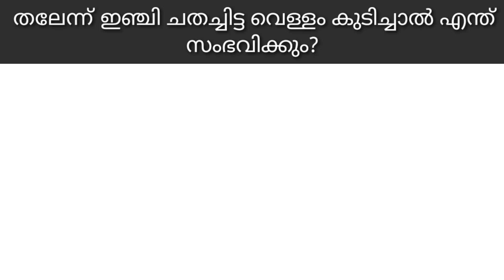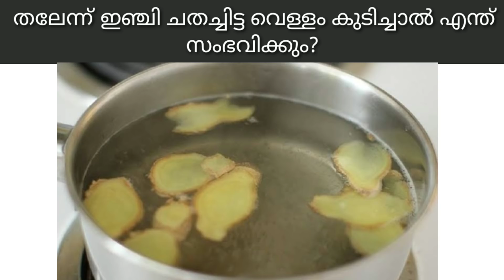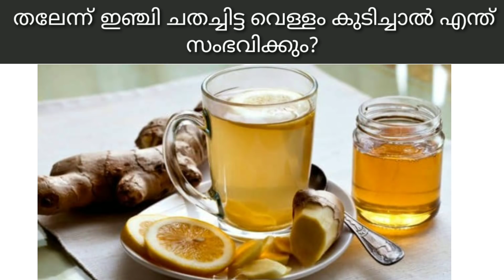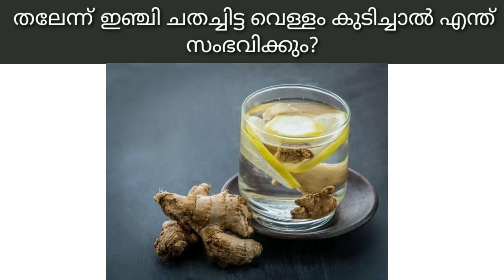തലേന്ന് ഇഞ്ചി ചതച്ചിട്ട വെള്ളം കുടിച്ചാൽ എന്ത് സംഭവിക്കും?What happens if you drink gingerbread wate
തലേന്ന് ഇഞ്ചി ചതച്ചിട്ട വെള്ളം കുടിച്ചാൽ എന്ത് സംഭവിക്കും?What happens if you drink gingerbread water?||Ep:382

NB:  ശ്രദ്ധിക്കേണ്ടത് ചിലര്‍ക്ക് ചില മിക്‌സുകള്‍ ആരോഗ്യത്തിന് പ്രതിസന്ധി ഉണ്ടാക്കുന്നു. അതുകൊണ്ട് ഇത്തരം പ്രശ്‌നങ്ങള്‍ കണ്ടാല്‍ ഒരു കാരണവശാലും അത് പിന്നീട് തുടര്‍ന്ന് ഉപയോഗിക്കരുത്. മാത്രമല്ല മറ്റ് രോഗങ്ങള്‍ക്ക് മരുന്നുകള്‍ കഴിക്കുന്നവരാണെങ്കില്‍ ഡോക്ടറെ സമീപിച്ച് മാത്രമേ ഇത്തരം കാര്യങ്ങള്‍ ചെയ്യാവൂ. അല്ലെങ്കില്‍ അത് പല വിധത്തിലുള്ള ആരോഗ്യ പ്രതിസന്ധികളെ ക്ഷണിച്ച് വരുത്തുന്നു..

സൗന്ദര്യം ആഗ്രഹിക്കത്തവരായി ആരും ഉണ്ടാകില്ല !എന്നാൽ ജന്മന കിട്ടിയ നമ്മുടെ സൗന്ദര്യം എങ്ങനെ സംരക്ഷികാം എന്നുള്ള ചോദ്യം ആയിരിക്കും നമ്മളെ അലട്ടുനത്‌ !!എന്നാൽ ഇനി നിങ്ങൾ അതിനെ കുറിച്ച് ആലോചിച് വിഷമികണ്ട പ്രകൃതിതത്തമായ വഴികളിലൂടെ യാതൊരു പാർശഫലങ്ങളും ഇല്ലാതെ തന്നെ നമ്മുടെ ശരീരം സൗന്ദര്യം നിലനിർത്താനും, വർദ്ധിപ്പിക്കാനും ഉള്ള വഴികൾ ഇനി M4 Tips എന്ന യൂട്യൂബ് ചാനലിൽലുടെ നിങ്ങളുടെ വിരൽ തുമ്പിൽ എത്തും അതിനായി നിങ്ങൾ ചെയ്യേണ്ടത് ഇത്രമാത്രം താഴെ കാണുന്ന ഈ ലിങ്കിൽ ക്ലിക്ക് ചെയ്ത് ഇപ്പോൾ തന്നെ ചാനൽ സബ്സ്ക്രൈബ് ചെയ്യു.
നിങ്ങൾ ആവശ്യപെടുന്ന വീഡിയോയും, നിങ്ങളുടെ സംശയങ്ങൾക്കുള്ള മറുപടിയും ആണ് M4 Tips ന്റെ പ്രേതെകത,